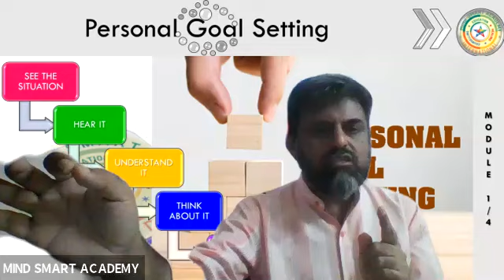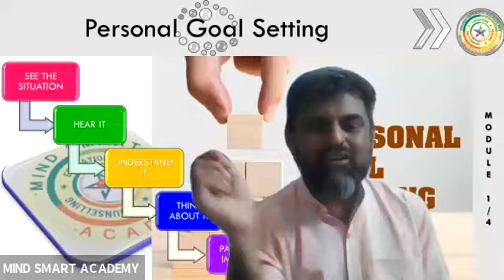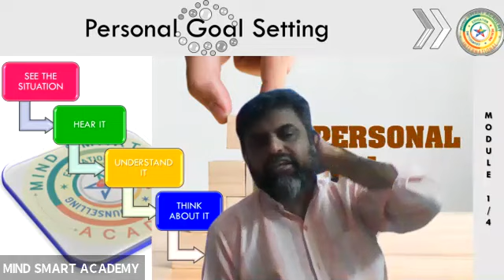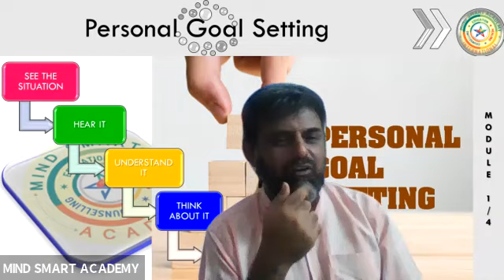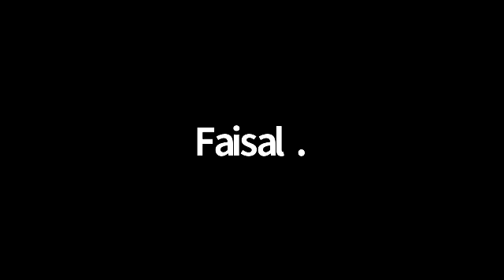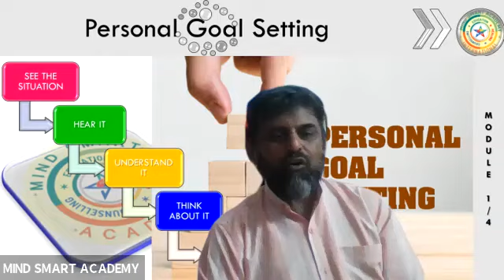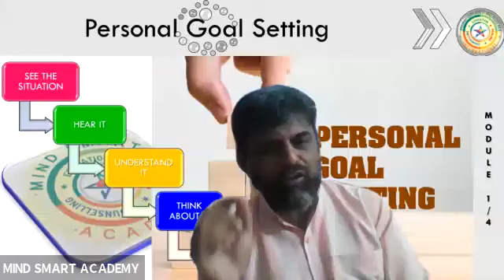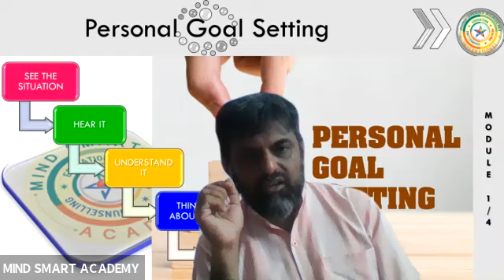Class - 1 : Personal Goal Setting - by Br. Mohamed Yasir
Global Competency Life Skills Program,

Class - 1 : Personal Goal Setting.

by Br. Mohamed Yasir,
CEO - Mind Smart Academy.